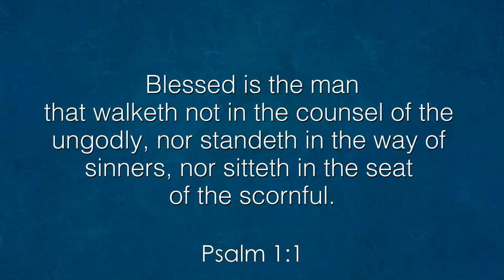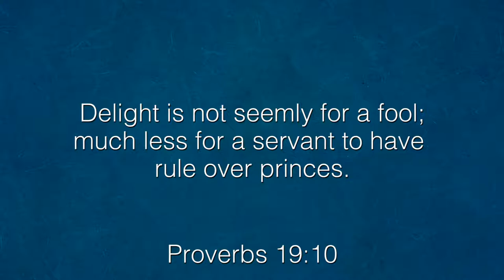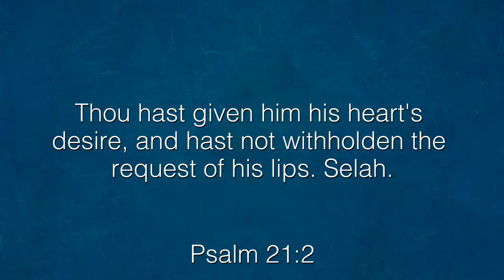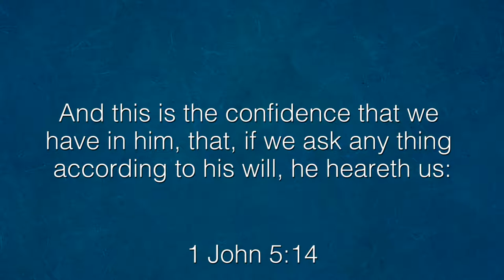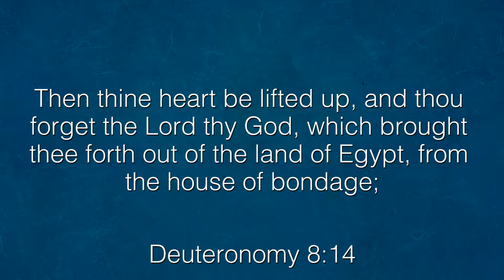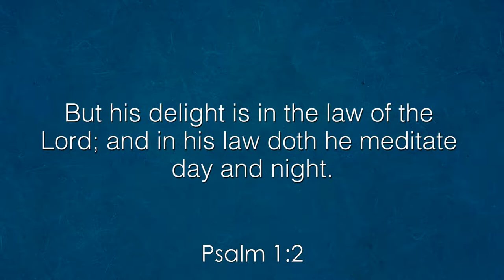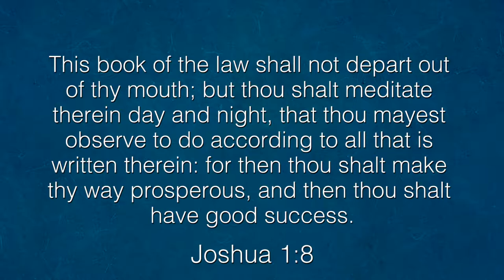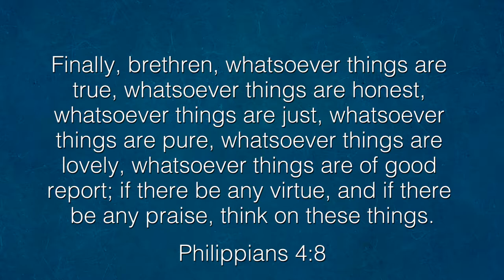The Better Life : A Disciplined Man